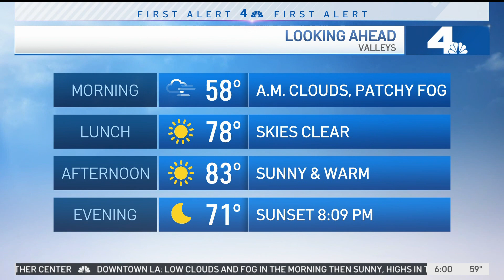NBC4 LA 07072023 0558AM